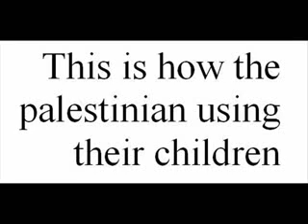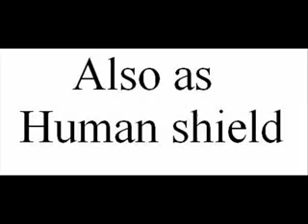This is how the palestinians using their children